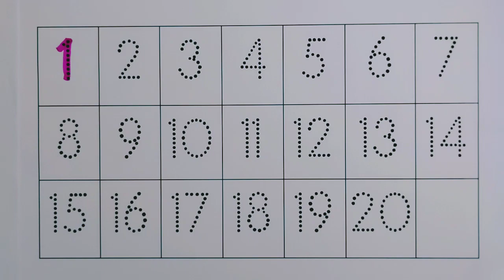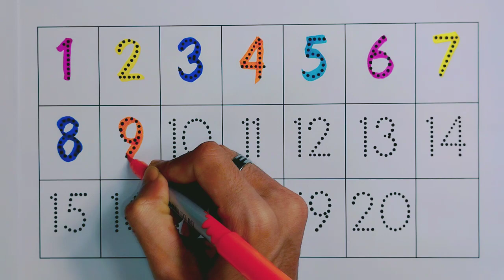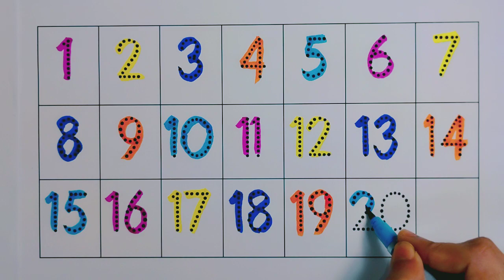1 - 20 Number counting for kids | counting numbers for kids | 123 learning for kids, numbers song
1 - 20 Number counting for kids | counting numbers for kids | 123 learning for kids, numbers song nurseryrhymes #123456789

Your query:

learn numbers
learn numbers
learn colors
123 counting
1234 song
12345
number songs
number 1-100
numbers for kid
12345 rhymes
12345 kids songs
123 counting for kids
123 counting song
123 song
abc 123